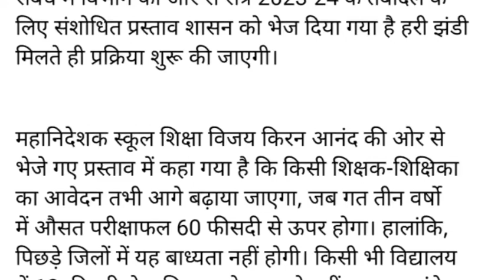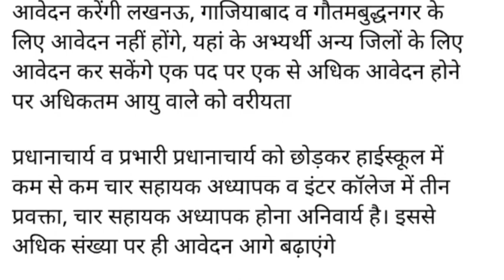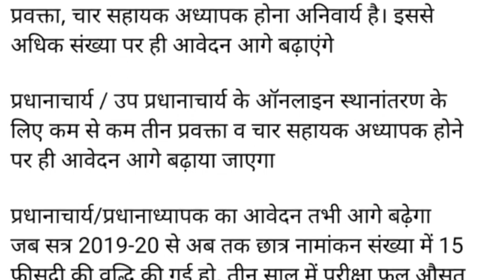मनचाही तैनाती को 'पास' होना जरूरी, माध्यमिक विद्यालयों का परिणाम ही शिक्षकों के तबादले का आधार बनेगा